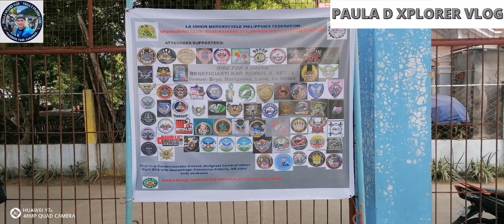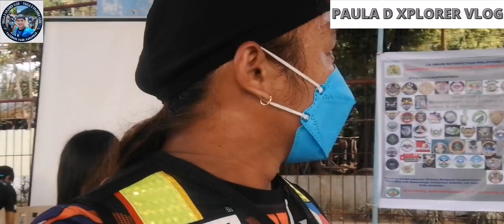Ride For A Cause to Kap. Ronnie A. Reyes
Ride For A Cause to Kap Ronnie A. Reyes Sococ Norte Luna La Union. Venue of RFAC:Darigayos, Luna, La Union. Hosted By:La Union Motorcycke Phippines Fedration